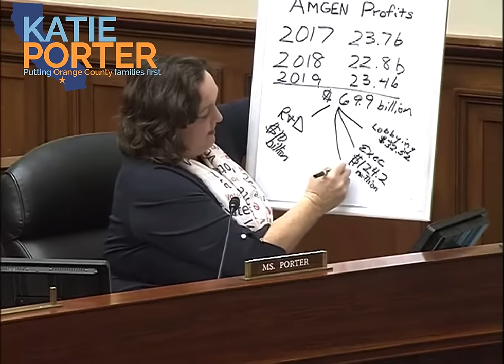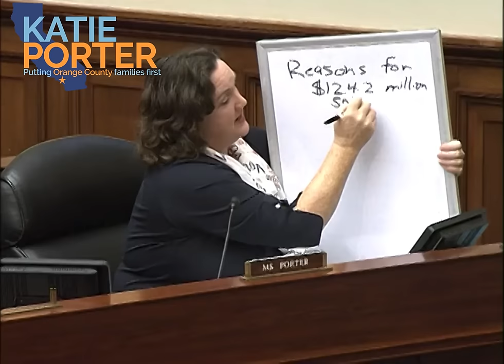Rep. Porter grills Big Pharma CEO for putting profits before patients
During a recent committee hearing, Congresswoman Katie Porter called out a Big Pharma CEO for spending 3 times as much on stock buybacks than lifesaving research—to the tune of $28,600,000,000.